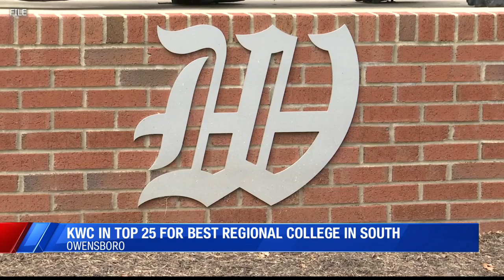Kentucky Wesleyan College gets U.S. News & World Report recognition